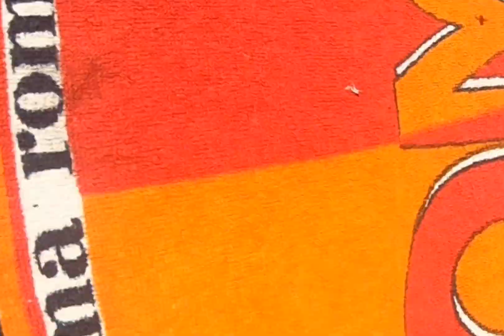valle del Treja Calcata Mazzano Romano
Una cittadina che sembra creata da una bacchetta magica, dove il tempo sembra essersi fermato negli anni settanta.
Una girandola di colori dove artisti di strada cantano e suonano melodie leggendarie che fanno sognare.

(Dimmi), hai mai visto cadere la pioggia?
cadere in un giorno di sole?
𝐼 𝑤𝑎𝑛𝑛𝑎 𝑘𝑛𝑜𝑤, ℎ𝑎𝑣𝑒 𝑦𝑜𝑢 𝑒𝑣𝑒𝑟 𝑠𝑒𝑒𝑛 𝑡ℎ𝑒 𝑟𝑎𝑖𝑛?

IndianaTrek.it